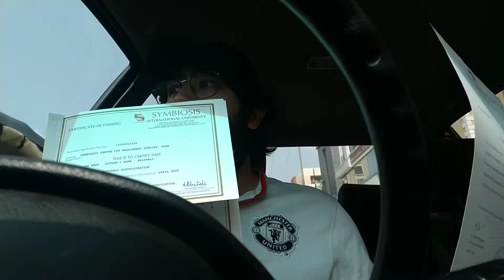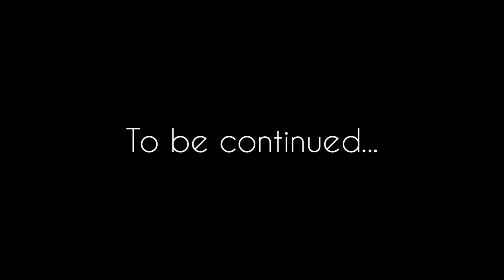A new beginning? Finally secured my undergraduate degree!!! | Warad Bhat vlogs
Hey guys, in this vlog i talk about my future travel plan and a quick trip to my college to collect my passing certificate!